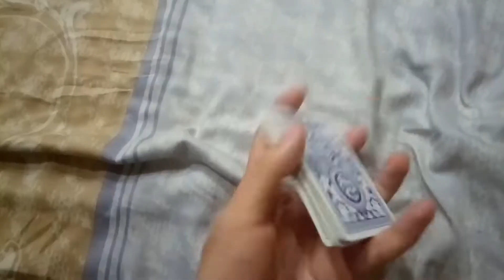OneHandCut MASTER :Cardistry: #5 Ft.Walker Qiu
OneHandCut MASTER :: #5
OneHandCut MASTER :: #5
OneHandCut MASTER :: #5